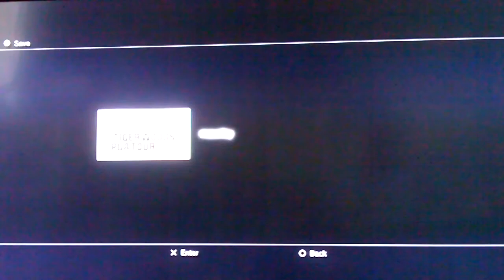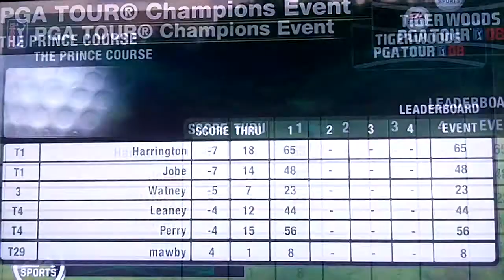Tiger Woods PGA Tour 08 | Ep.1 - A Star is Born...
Tiger Woods 2008 PGA fan 08